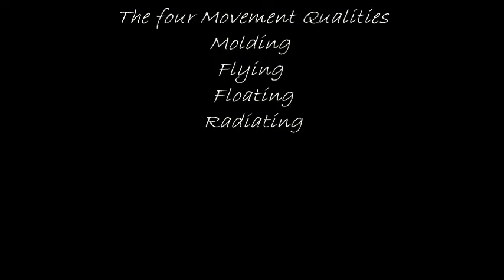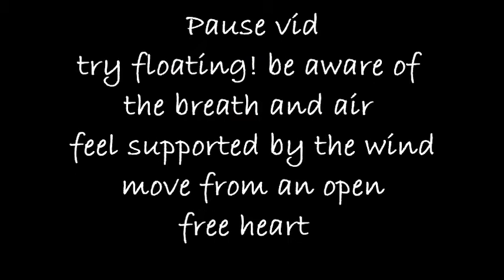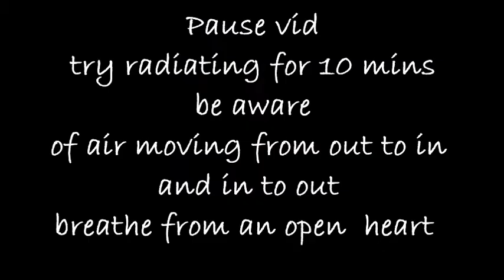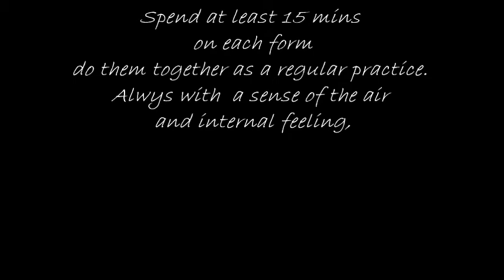Gareth Somers on Michael Chekhov video 4: Moulding, Flying , Floating and Radiating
MIchael Chekhov video 4: movement qualities: Moulding, Flying , Floating and Radiating